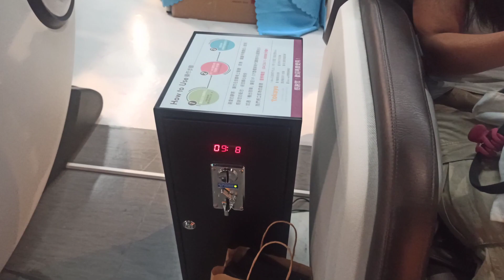BERGETAR,MERINDING GELI...‼️NYOBAIN KURSI PIJAT OTOMATIS SENSASINYA ENAK PARAH || PIJAT DITAIWAN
BERGETAR,MERINDING GELI...‼️NYOBAIN KURSI PIJAT OTOMATIS SENSASINYA ENAK PARAH